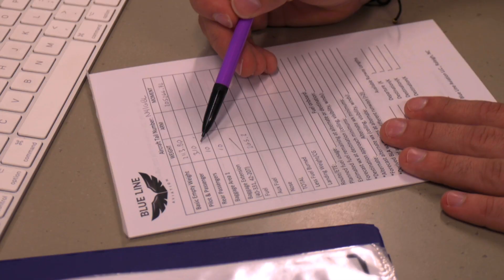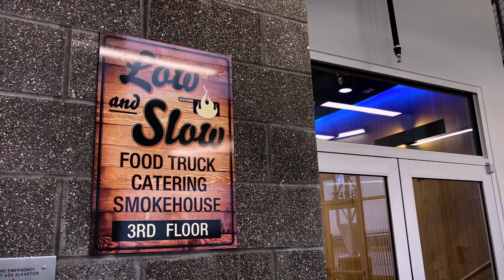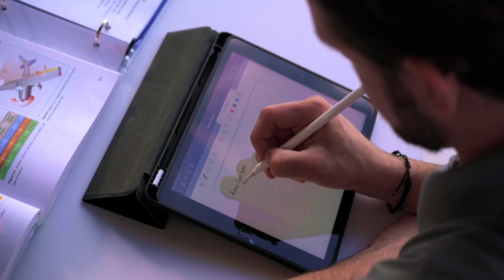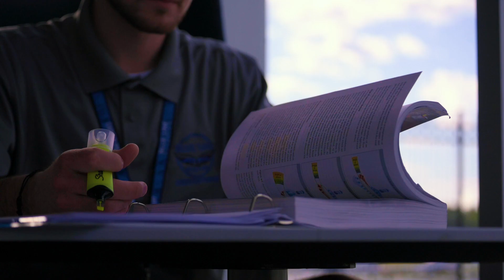Day In The Life Of A Student Pilot 😎 ✈️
Ever wondered what the average day looks like for a student pilot in one of the fastest flight schools in the nation? Come with us as we follow Caleb along to show you what it's like here as a student at Blue Line Aviation! 😎 ✈️

P.S. Make sure to keep watching after the outro. We threw in a few bloopers too 😂

Click on the link below to learn about our Career Pilot Program, where we take students with zero experience and put them on the fast track to a professional pilot career:

☞______/ Follow Us \______☜
FB, IG, TikTok, our Website and more: